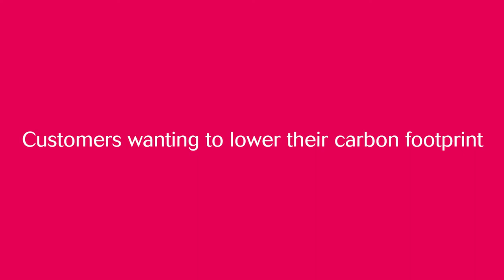GCS Engineering ENG